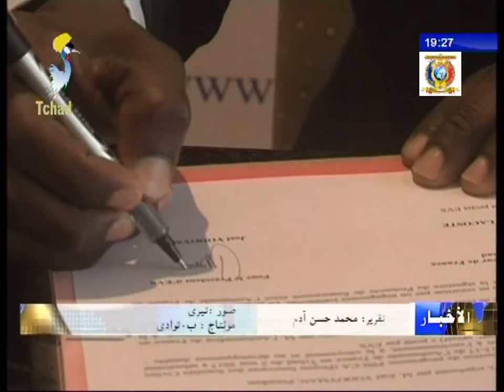تعاون تشاد/فرنسا - تمويل المشاريع المقدمة من قبل جمعيات المجتمع المدني